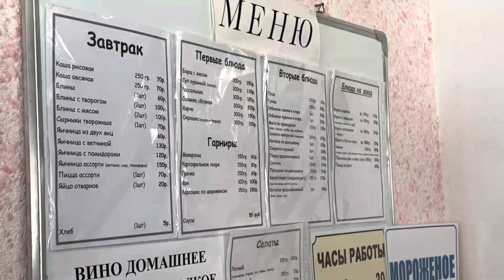Приехали в Гагру из Сухума. Обед в столовой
Абхазия.